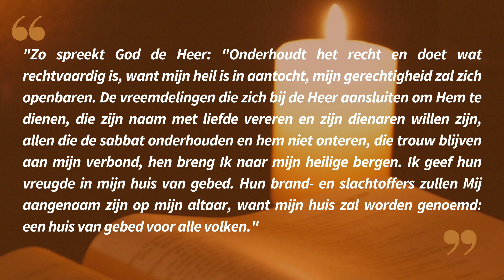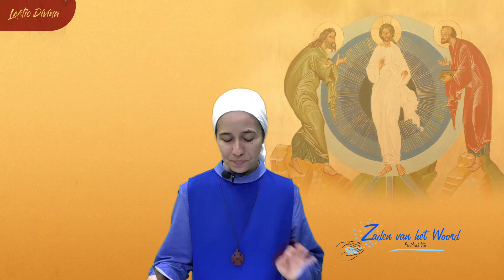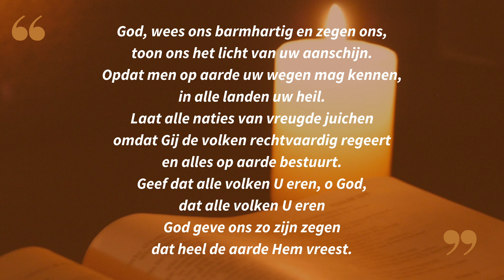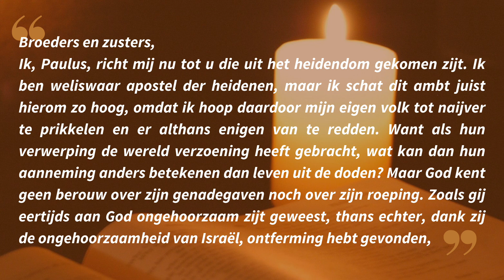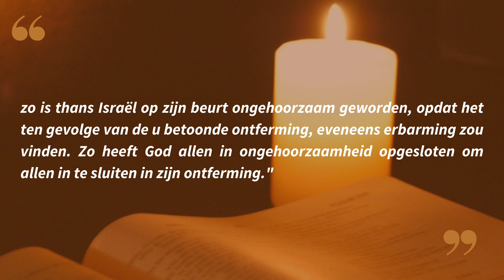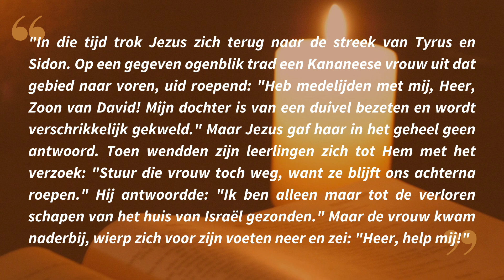Lectio Divina in het Nederlands 20/08/2023